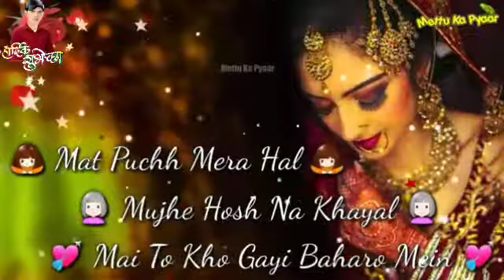💖Mera_Dil__💑Meri_jaan_👦Tere_👫Pyar_Ka_Deewana💘_WhatsApp_Status_30Sec_Video_F.mp4.mp4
Kb